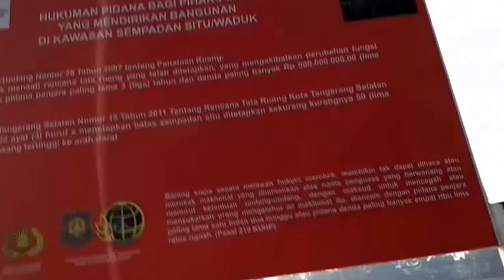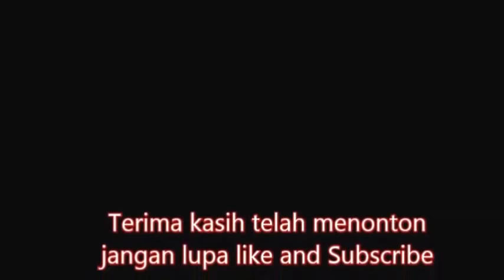Gerak Jalan Danau Situ Gintung pada HUT UIN Syarif Hidayatullah Jakarta Tahun 2018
Meriahnya HUT UIN Jakarta tahun 2018 dengan acara Gerak Jalan dengan rute berjalan mengelilingi Danau Situ Gintung pada HUT UIN Syarif Hidayatullah Jakarta Tahun 2018